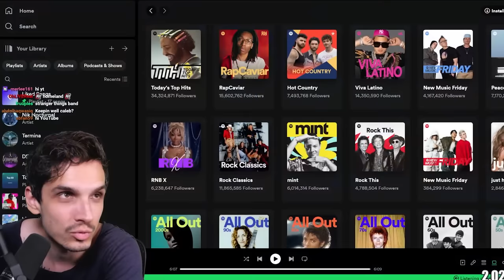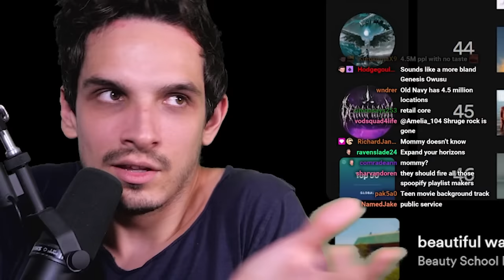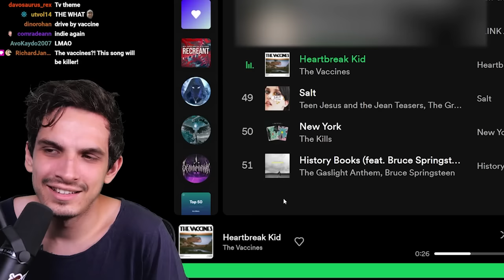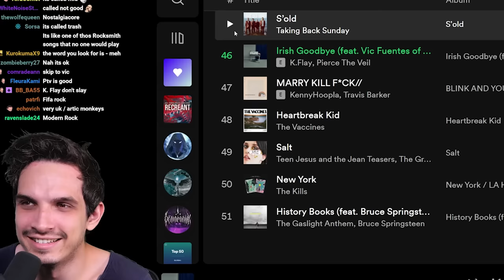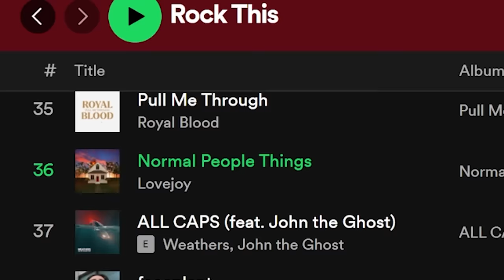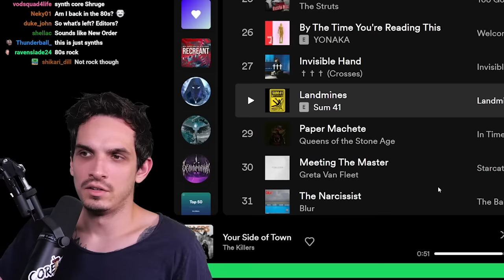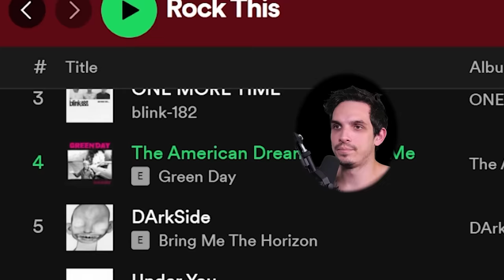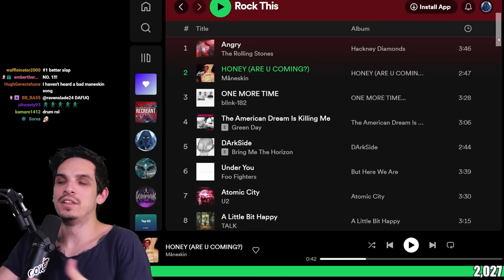Metal Musician Reacts to Spotify's Top Rock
Metal musician explores what rock music is now.

• Aristides 080R